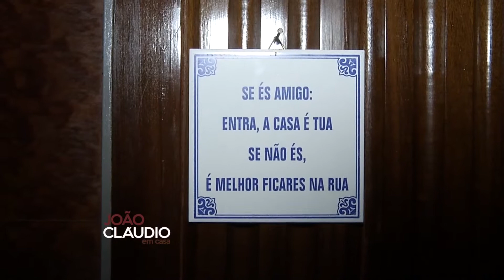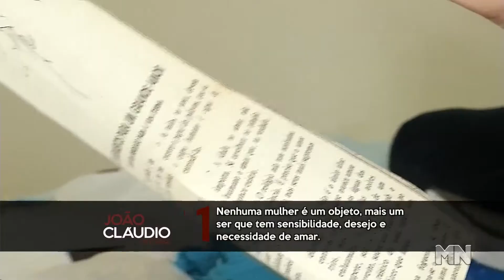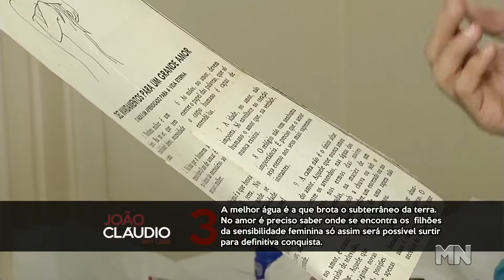José Dantas visita João Cláudio e aprende os 10 mandamentos de um grande amor | João Claudio em Casa